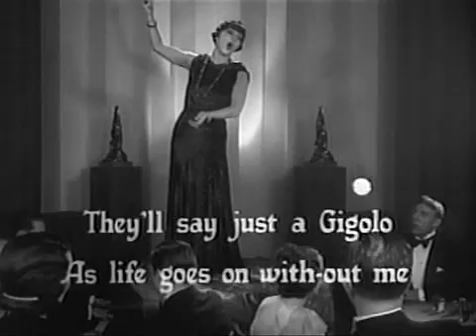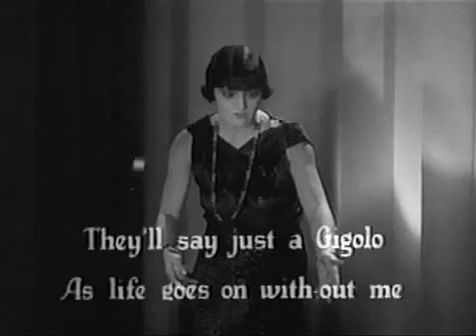Betty Boop 1932 Just a Gigolo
"What is it about Betty Boop that can still haunt your dreams long after her flesh-and-blood rivals fade
away?" - Chicago Tribune
"Though Betty bowed out as a headliner in 1939, her popularity remains as intact as her boop-oop-a-doop.
Maybe the appeal lies in her sassy independence, in the fact that she's the only female cartoon character
who's not a foil for a male. Call it fatale feminism."
- Entertainment Weekly
Before Marilyn and Madonna, Betty booped and wriggled her way into hearts worldwide with her unique
mix of wide-eyed innocence and powerful cartoon sensuality. Although she made her film debut as a
curvaceous canine cabaret singer in the Max Fleischer short "Dizzy Dishes" on August 9, 1930, Betty Boop
remains animation's first leading lady and a glamorous international icon.
BETTY BOOP'S RISE TO FAME
It's true - the first truly female animated star began her career as a dog. She was originally created as a
feminine canine foil to play opposite Bimbo, a diminutive dog who had been the Fleischer Studios' answer
to Mickey Mouse before Betty came along. But even in her first appearance in "Dizzy Dishes," the as-yet
unnamed character clearly possessed uniquely feminine charms never before seen in cartoons - and only
rarely attempted since.
Betty continued to evolve in the Fleischer "Talkartoon" series, and by the time "Any Rags" was released in
1932, her floppy dog's ears had evolved into earrings, and the world's first truly female cartoon star was
fully formed. There had been female characters before Betty Boop, but by all accounts her predecessors
were more or less stick-like figures in pumps who played second fiddle to male characters.
Eventually, the popularity of Betty's baby face, little-girl voice, independent attitude and womanly charms
proved powerful enough for her to star in a cartoon series of her own. Interestingly, even after Betty
evolved into a human and hit the big time, Bimbo continued to appear as her nominal boyfriend, despite the
fact that he remained a dog throughout his career.
BETTY'S SPECIAL APPEAL
From the beginning, Betty's act had a hypnotic effect not just on Bimbo, but on just about everyone and
everything in the constantly "morphing" Fleischer universe. Not even inanimate objects were immune to
Betty's charms. Betty always managed to fend off her numerous lecherous suitors without ever quite
seeming to understand their behavior toward her. "Do you like your job?" asks Betty's harassing employer
in a cartoon titled "Boop-oop-a-doop." The lout whispers his desires in Betty's ear as his hand caresses her
thigh in sensuous strokes. First surprised, then enraged, Betty slaps his face in reply, singing, "You can feed
me bread and water, or a great big bale of hay, but don't take my boop-oop-a-doop away!"
At the hands of her Times Square-based animators, Betty achieved a realism of feminine motion said to
have been acquired through careful observation of the exaggerated strutting of that neighborhood's ladies of
the night. Certainly the occasional but quite detailed glimpses of Betty's silhouetted form (which was often
revealed by having Betty pass in front of an animated light source) demonstrate the animators' keen grasp
of the feminine anatomy.
During the heyday of such risqué screen sirens as Mae West, the Fleischer animators felt free to allow freak
gusts of wind to raise her skirt - decades before Marilyn Monroe straddled a subway grate.

Directed by
Dave Fleischer

Cast
Billy Murray Billy Murray ...
Bimbo (voice) (uncredited)
Mae Questel Mae Questel ...
Betty Boop / Aloysius (voice) (uncredited)

Produced by
Max Fleischer ... producer

Animation Department
Roland Crandall ... animator
Rudolph Eggeman ... animator (as Rudolf Eggeman)
Al Eugster ... animator (uncredited)